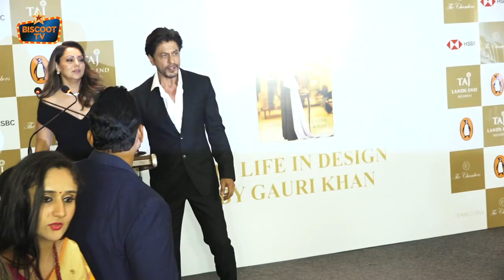Shahrukh Khan with wife Gauri Khan at her Book Launch | King Khan & Queen Looking Stunning in Black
Shah Rukh Khan & Gauri Khan launched book of ''My Life in Design'' by Gauri Khan | Gentleman Shahrukh Khan Arrives As Special Guest For Wife Gauri Khan New Book Launch Event